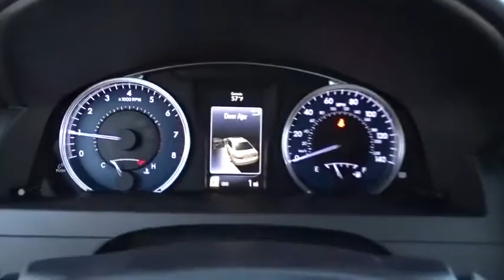2017 Toyota Camry Countryside, Oak Lawn, Calumet city, Orland Park, Matteson, IL 17292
2017 Toyota Camry

6941 South Western Ave.